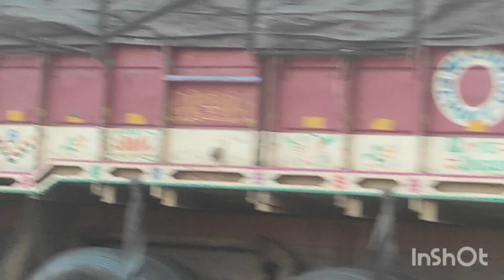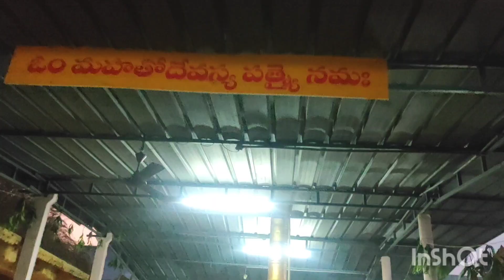🌟శివరాత్రికి జగదంబ అమ్మవారి🙏 టెంపుల్ కి వెళ్ళాము ll ఆంధ్రా అందాలు సూపర్😍😍👌👌 చూసి ఎంజాయ్ చెయ్యండి 🧡🧡🧡